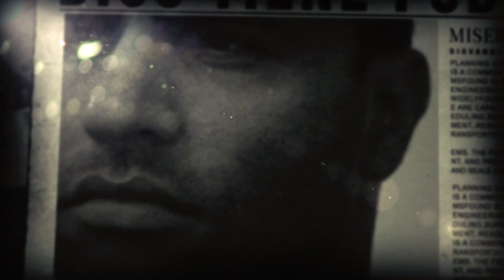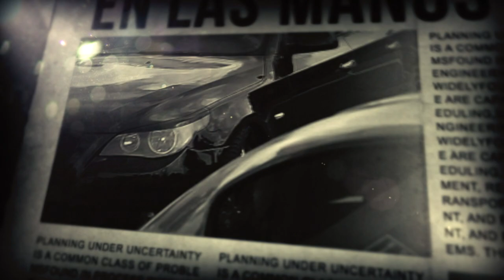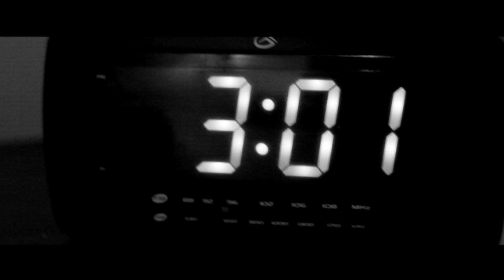DEL NARCOTRAFICO AL ALTAR EVENGELISTA GIOVANI VILLALONGO